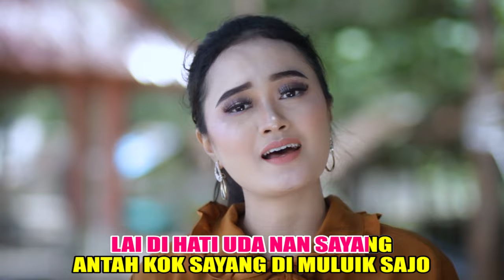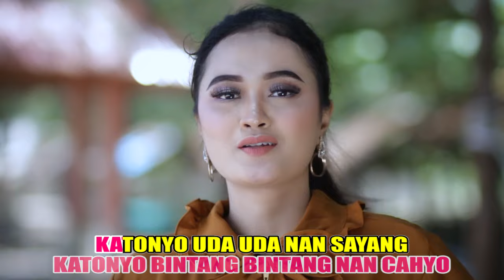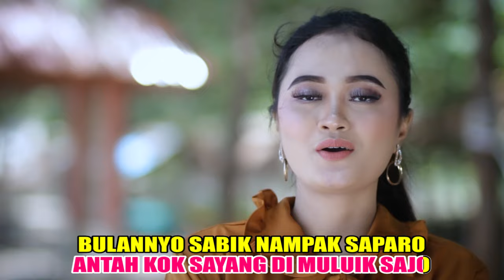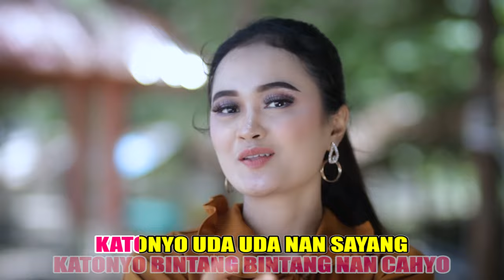RABAB PASISIE " Usah Bahibo Hati " ~ Puja Laura & Defis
Rabab Pasisie
Ciptaan : Epi Kampai
Vocalis : Puja Laura / Defis
Biola : Epi Kampai
Music / Mixing : Adri
Studio / Shooting : Head Studio
Produksi : Head Studio